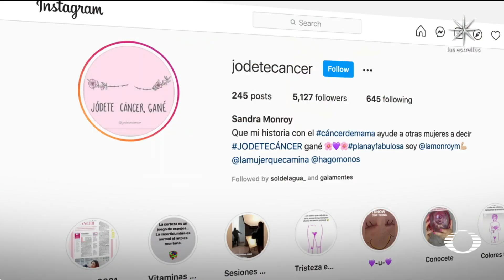Cáncer de mama; sobreviviente de extirpación de senos le dice “Jódete al cáncer” - En Punto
Sandra Monroy, una mujer de 36 años, que en compañía de familia y amigos se realizó una sesión fotográfica un día después de la extirpación de sus senos tras ser diagnosticada con cáncer de mama

NOTICIEROS TELEVISA